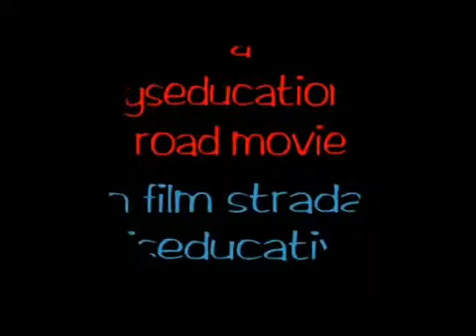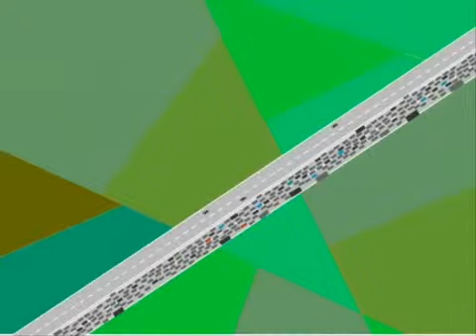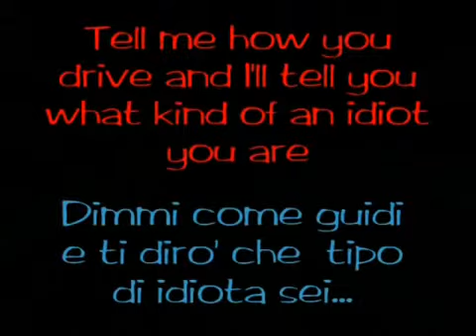No correcto te mata jaja :P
Lo qe haces fuera de las reglas siempre es lo correcto y lo qe hace en las reglas le sale mal jaja :P